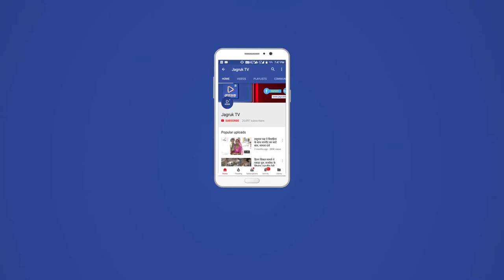JAGRUK TV : जोधपुर : शहीद मेजर शैतानसिंह को पुण्यतिथि पर किया याद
जोधपुर। परमवीर चक्र विजेता मेजर शैतानसिंह की 56वीं पुण्यतिथि रविवार को श्रद्धा के साथ मनाई गई। इस मौके पर जोधपुर के पावटा चौराहा स्थित मेजर शैतानसिंह सर्किल पर जिला प्रशासन के वरिष्ठ अधिकारियों और सेना के जवानों ने मेजर को पुष्पांजलि अर्पित की। सेना ने समारोहपूर्वक अपने मेजर को श्रद्धासुमन अर्पित कर उनका स्मरण किया।
शहीद मेजर शैतानसिंह के बलिदान दिवस पर पावटा स्थित मेजर शैतानसिंह सर्किल पर गरिमामय सैन्य व नागरिक समारोह आयोजित किया गया। इस श्रद्धांजलि समारोह में सैन्य व प्रशासनिक अधिकारी, पूर्व सैन्य अधिकारी, पूर्व सैनिक व नागरिक शरीक हुए। उन्होंने श्रद्धापूर्वक शहीद को पुष्पांजलि अर्पित की।.